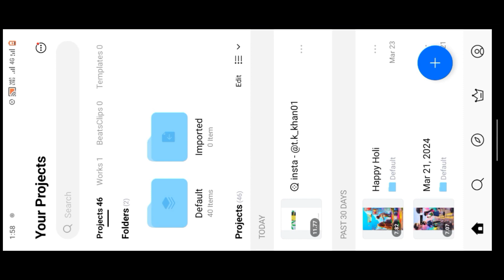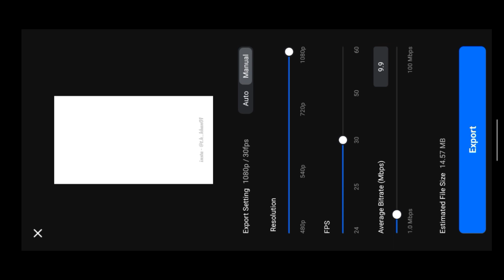New Trending Attitude Rajavin BGM Video Editing in VN App | Instagram Trending Rajavin Paarvai Reels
rajavin paarvai raniyin pakkam
capcut template
Instagram trending reels editing
animal bgm video editing
Bgm video editing
instagram trending video editing
capcut template free
rajavin paarvai raniyin pakkam remix
rajavin paarvai reels